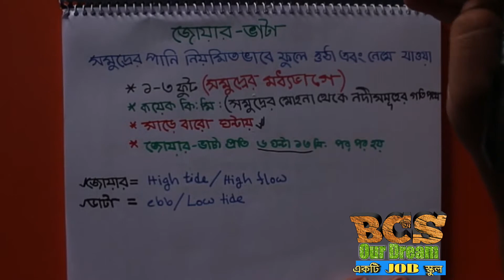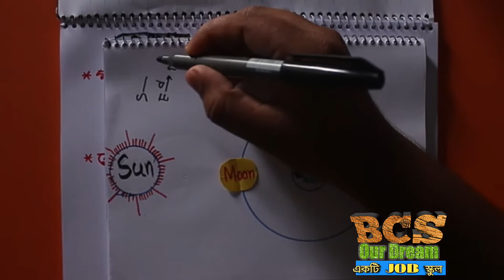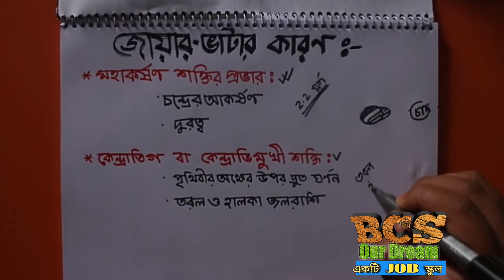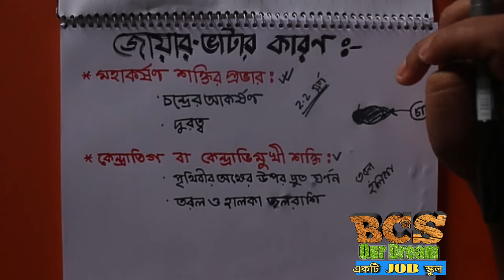জোয়ার- ভাটা কি? জোয়ার-ভাটার কারণ:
জোয়ার-ভাটার বিষয়ক লেকচার ভিডিও ৷